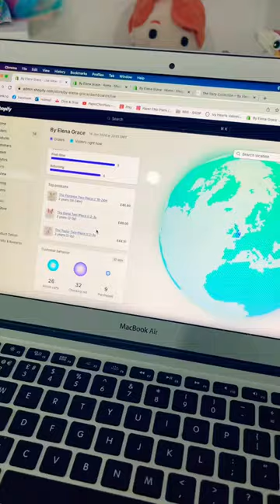Come to work with me! The last day before my Fairy Collection drop 🪡